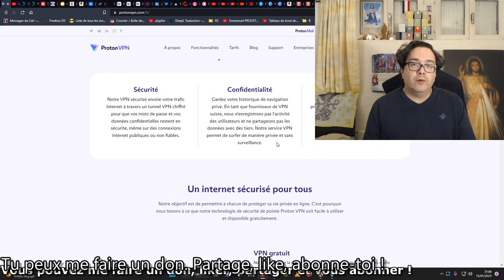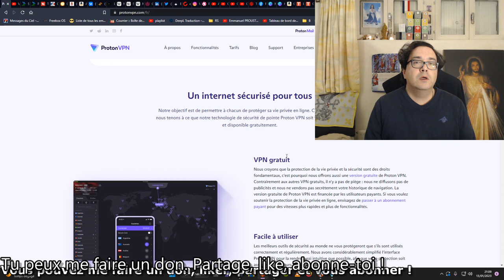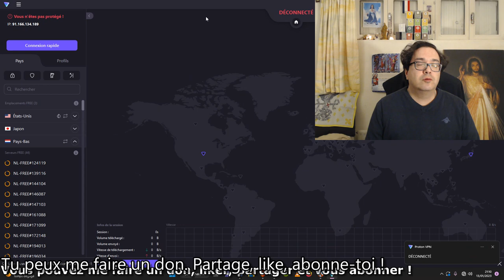VPN gratuit pour ordinateur (Proton VPN - surf anonyme, contourner la censure)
🎁Pour un don en Bitcoin (BTC) :
1EDkdEqg1yCEXRyezortD5xUFAugH3a3Gc

1EDkdEqg1yCEXRyezortD5xUFAugH3a3Gc